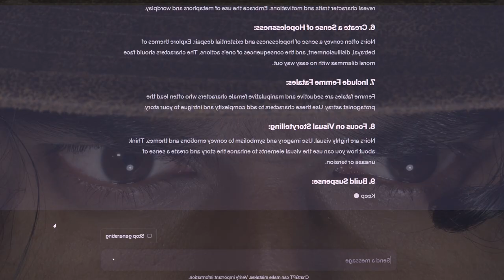After Hours II: Daylight Savings - Teaser Trailer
After Hours 2: Daylight Savings is a trailer to a comedy crime movie. It’s a sequel
to After Hours (2018), a neo-noir short film set in a high school following jaded
student private investigator Chris Kapoor.

*This is a trailer to a fake sequel of a real short film*

Special Thanks to:

Isaac Orchard
Jonan Lau
Sean O’Connor
James Orchard

for helping with the project!!